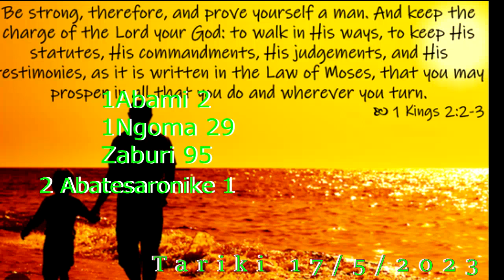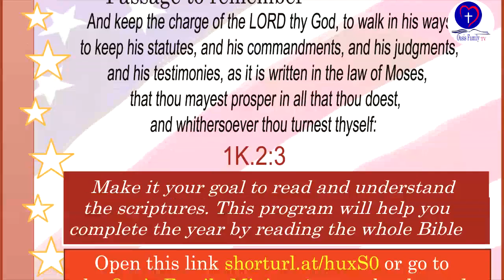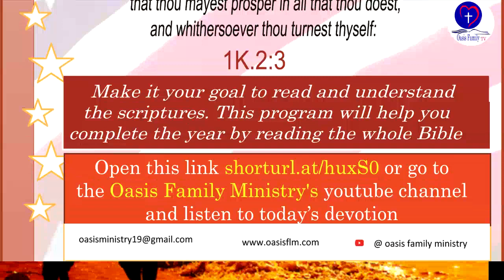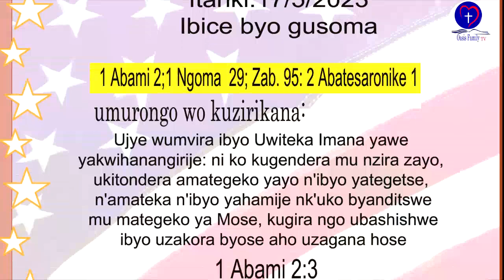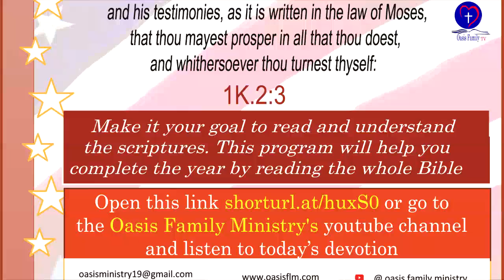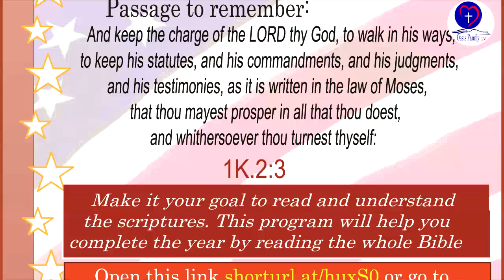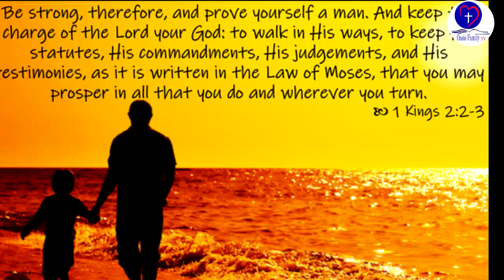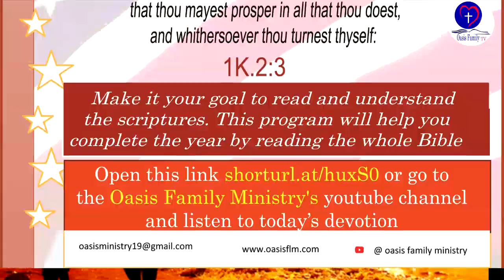IBYANDITSWE BY'UMUNSI TARIKI 17/2/2023